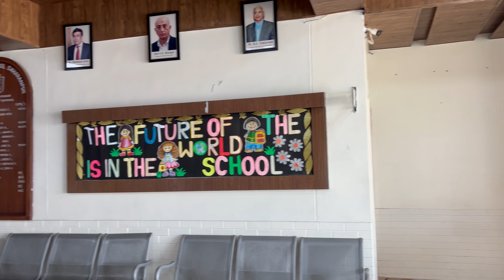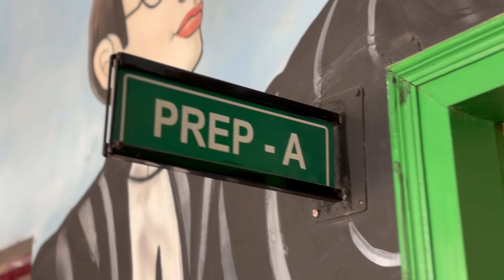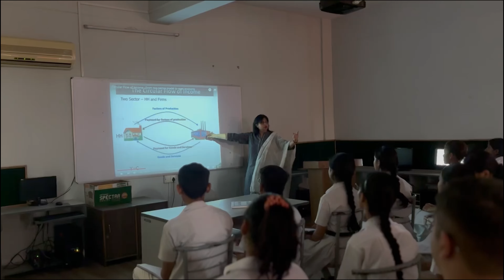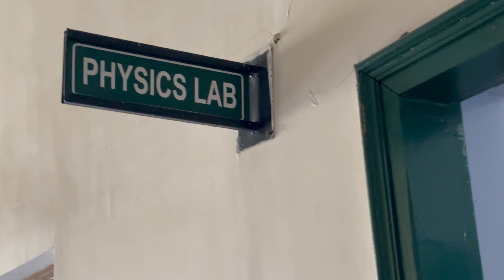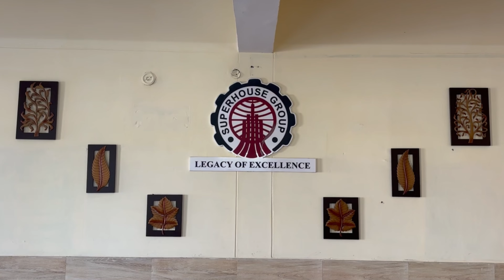Delhi Public School | Campus Tour | Saharanpur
Embark on a virtual journey through the halls of Delhi Public School, Saharanpur. Join us for an exclusive tour showcasing our state-of-the-art facilities, vibrant campus life, and the boundless opportunities awaiting our students. From cutting-edge classrooms to dynamic extracurricular activities, discover why DPS, Saharanpur is the ultimate destination for academic excellence and personal growth.